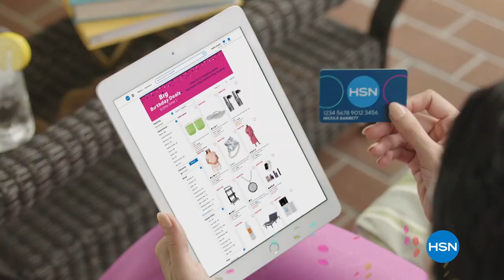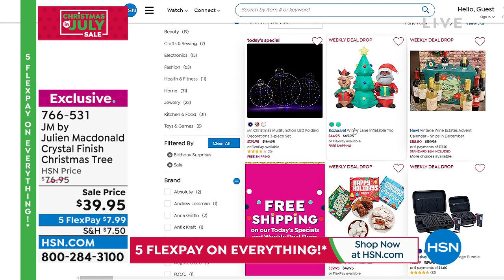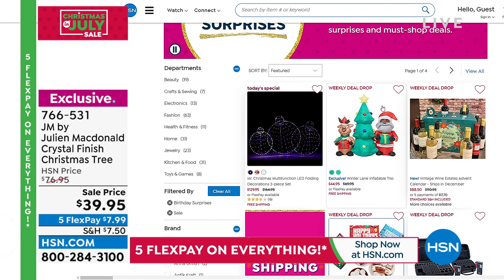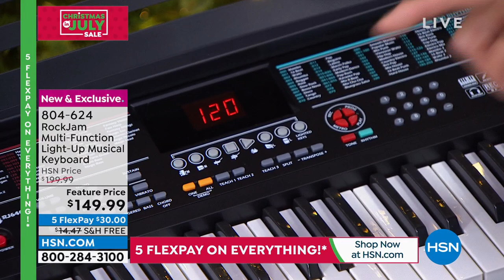HSN | Christmas in July Sale with Valerie & Guy 07.15.2022 - 12 PM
Discover holiday decor and gifts to bring a little magic home this holiday season.